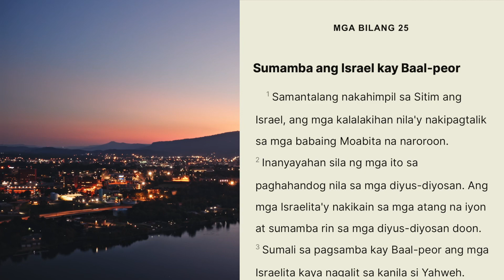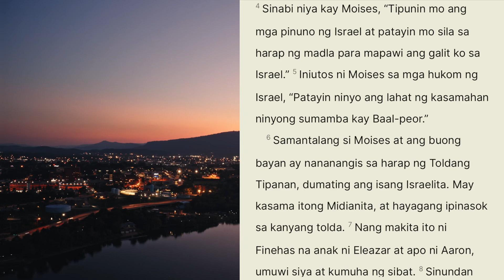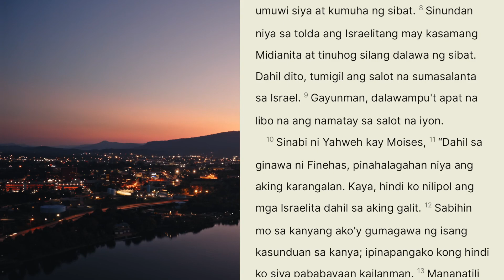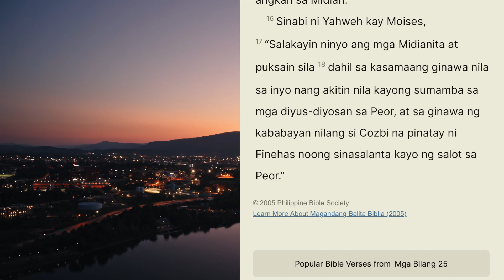MGA BILANG 25 | Sumamba ang Israel kay Baal-peor | Tagalog Audio Bible Reading with Cille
MGA BILANG 25

Sumamba ang Israel kay Baal-peor